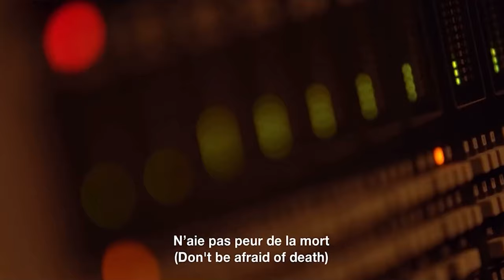[DRUM DAY COVER] Si la mer se déchaîne (remix) - Dena Mwana x Mimiche Drums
Chose promise, chose due!
Voici la première vidéo de la deuxième saison des Drums Day Cover !

On commence avec une chanson que j’aime particulièrement :
« Si la mer se déchaîne » de la grande Dena Mwana.